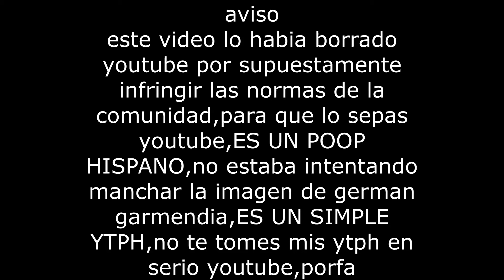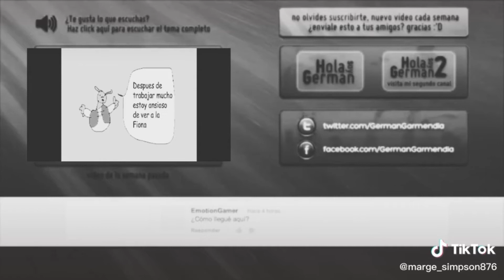YTPH-german se vuelve loco por el tamaño de su p1t0 [video resubido]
resubido con una pequeña diferencia para que no me lo tiren denuevo